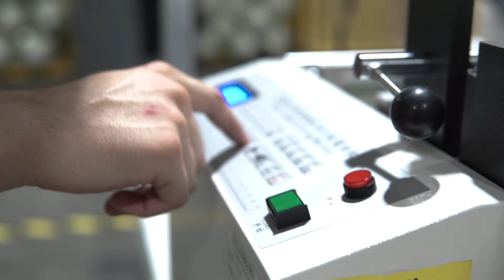Fabric Strip Cutting Service | Canwil Textiles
Small cuts, Medium Cuts, and Large cuts! Our strip cutter is just one trick in the toolbox of how we manage to handle cutting jobs of all sizes🌟